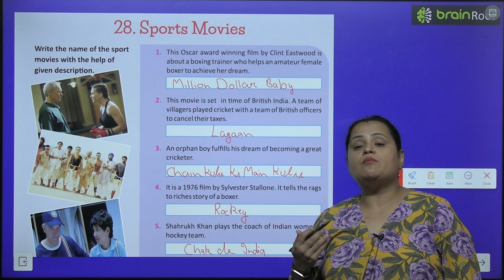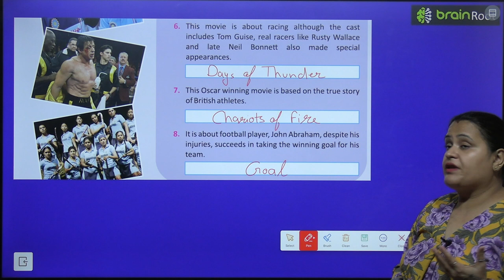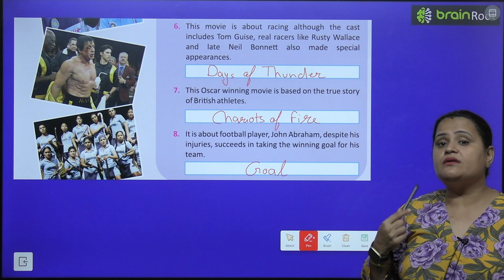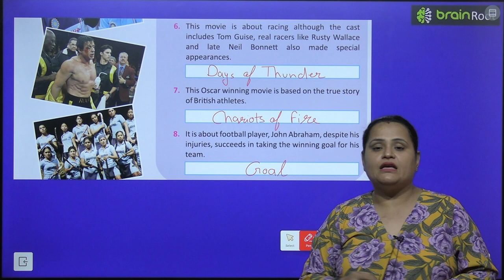BRAIN ROOT GK CLASS 6 CHAPTER 28 SPORTS MOVIES